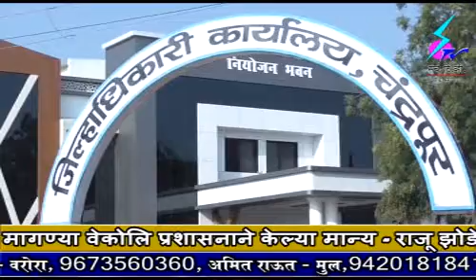5 January 2019 Search Tv Chandrapur - जिल्ह्यातील ३२ पाणीपुरवठा योजनांचे मुख्यमंत्र्यांनी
जिल्ह्यातील ३२ पाणीपुरवठा योजनांचे मुख्यमंत्र्यांनी केले ई-भूमिपूजन